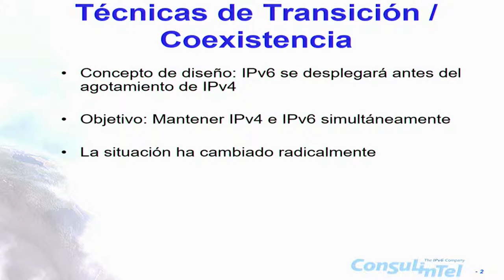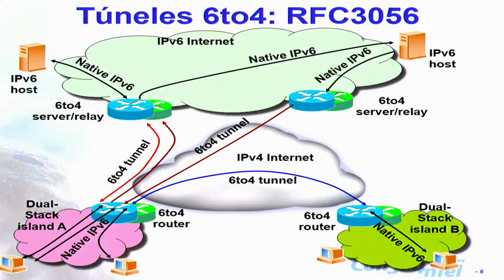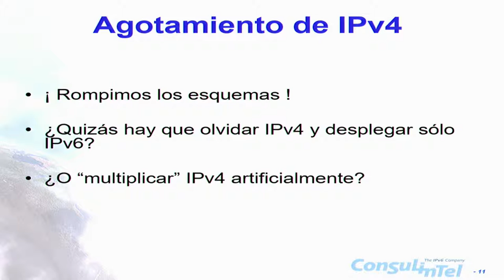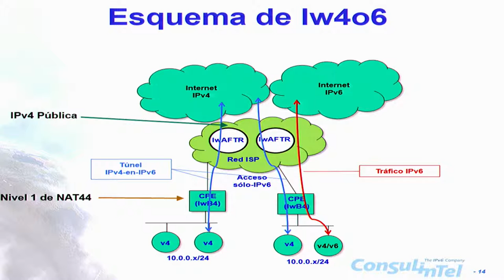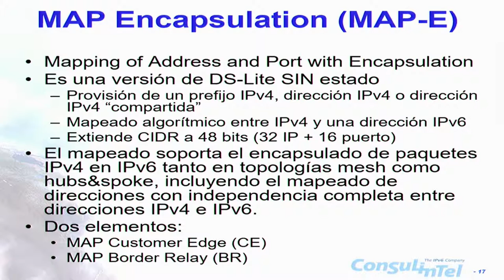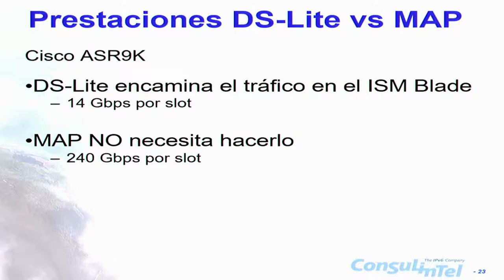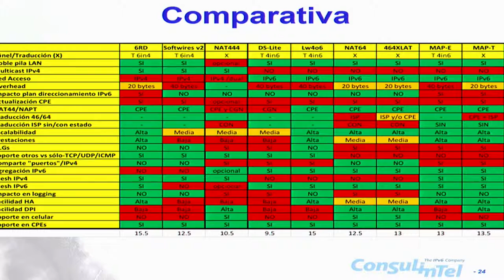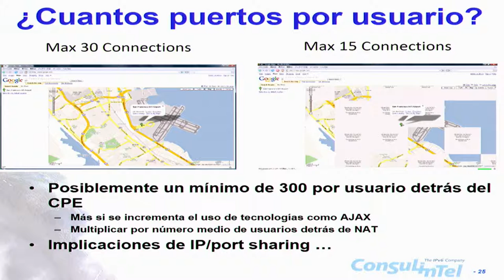Comparativa entre mecanismos de transición IPv6